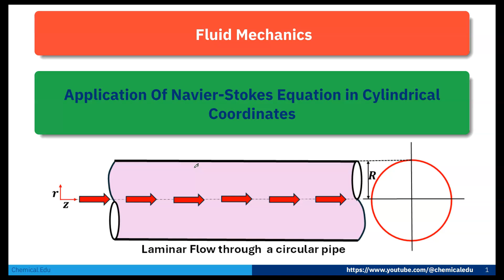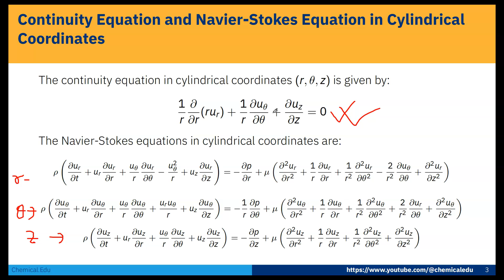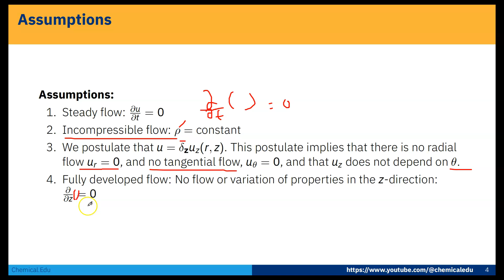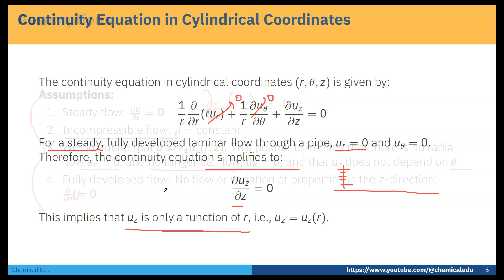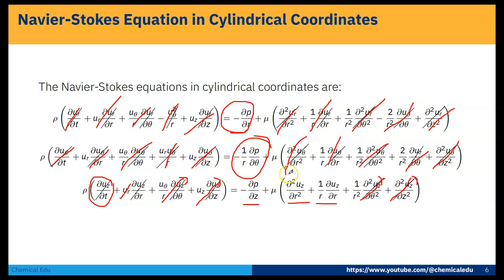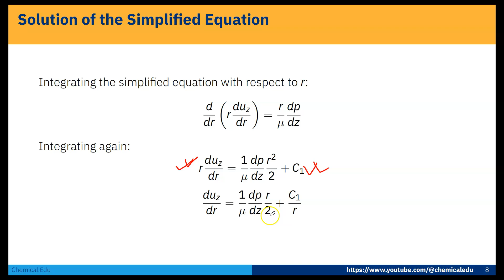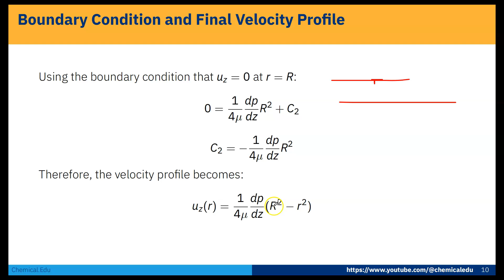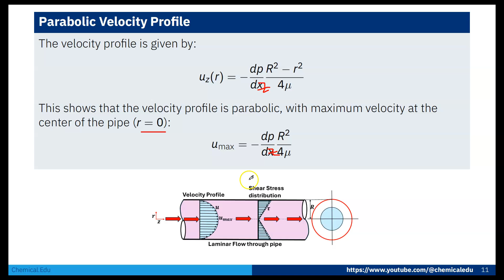Application of Navier-Stokes Equations in Cylindrical Coordinates for Laminar Flow in round Pipe: P1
Explore the application of Navier-Stokes equations in cylindrical coordinates, focusing on analyzing laminar flow through a horizontal circular pipe. This approach provides a deeper understanding of fluid mechanics by tailoring the mathematical model to better fit the geometry of the flow situation, allowing for precise predictions of velocity fields and pressure distributions.

For additional resources and instructional videos on this and similar topics,